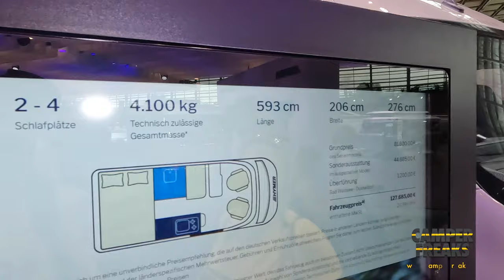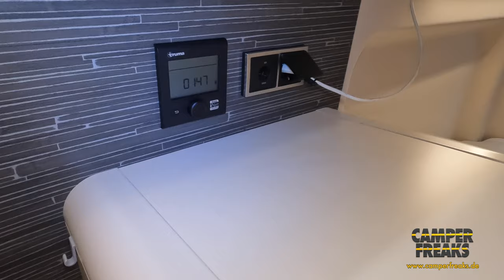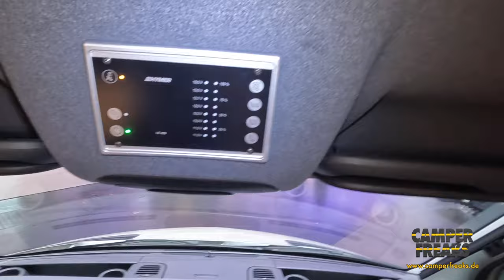Caravan Salon 2022 - Vorstellung des HYMER Grand Canyon S